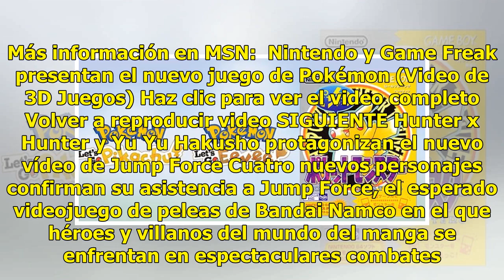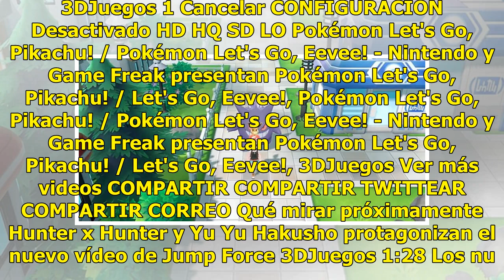Pokémon en Switch: Finalmente Nintendo reveló cómo se jugará